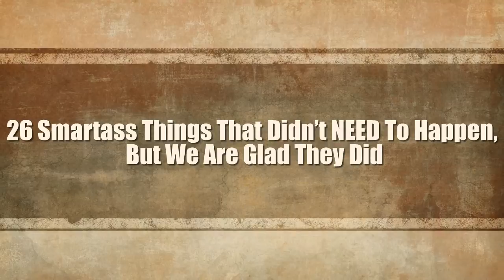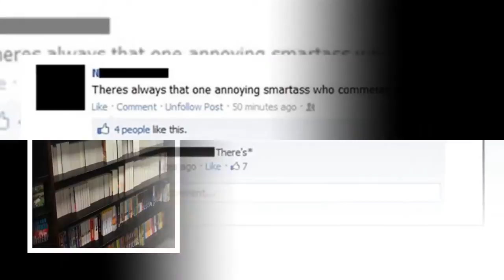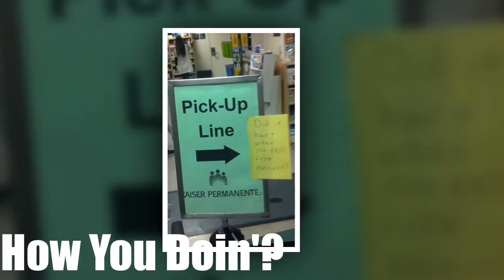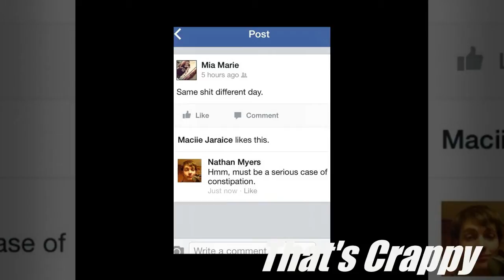26 Smartass Things That didn't need to happen, but we are glad they did.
26 Smartass Things That Didn’t NEED To Happen, But We Are Glad They Did